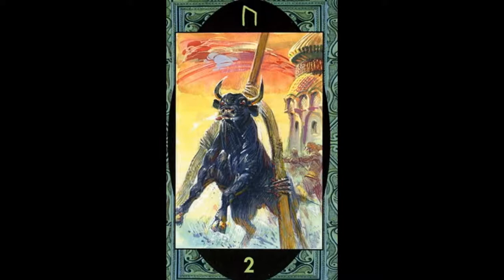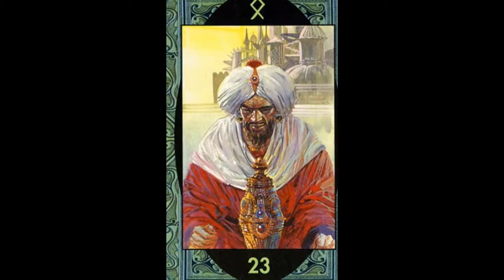Серия «Карты Таро» Runes Oracle Cards